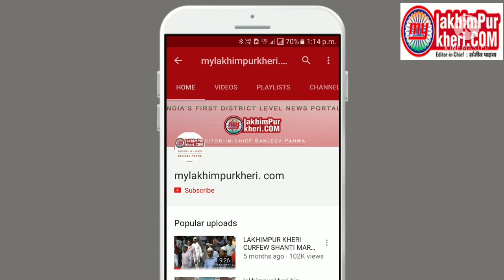मोहन बाजपेई: 7 june आज फिर बढ़ी जमानत सुनवायी पर तारीख सुनें क्या हुआ आज